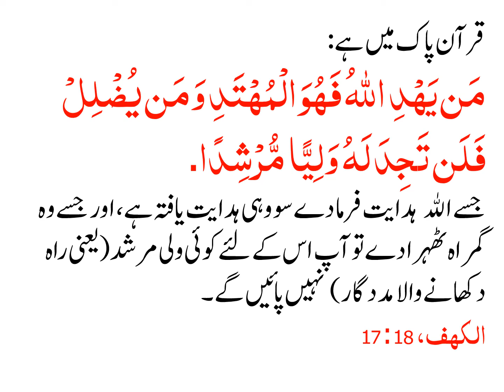KIA JIS KA KOI PEER NAHI HOTA USS KA PEER SHETAN HOTA HAI?